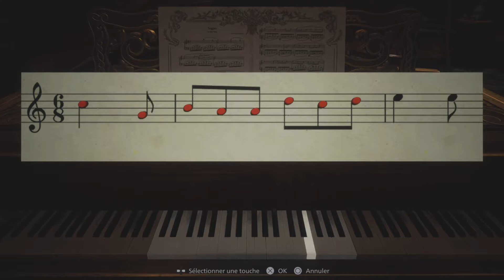Tuto pour finir le château dimitrescu